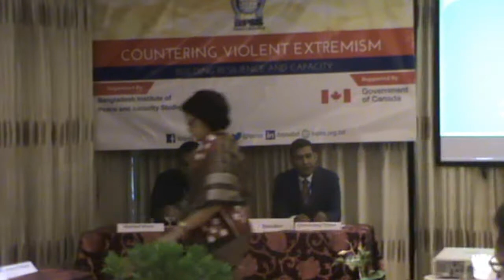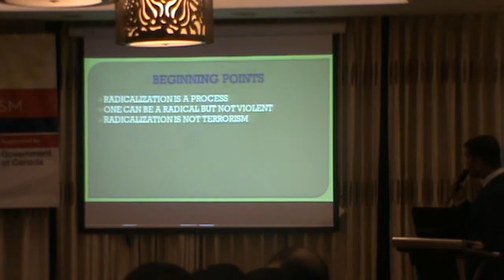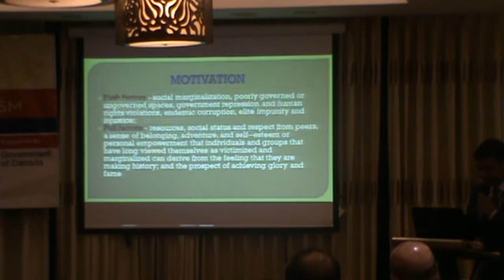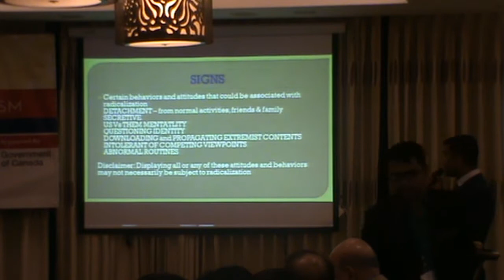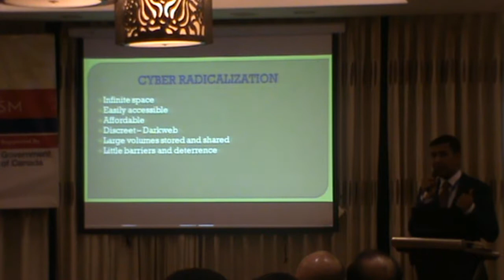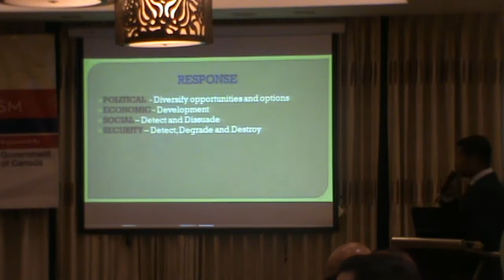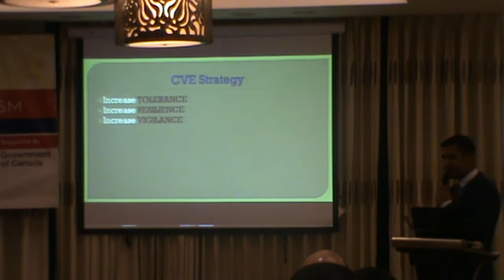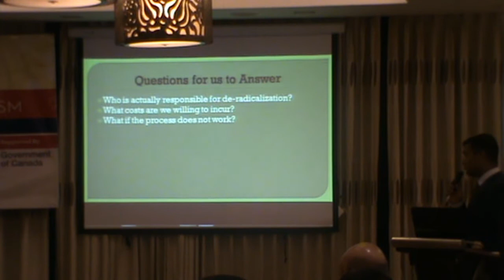BIPSS have organized a workshop on Countering Violent Extremism-capacity Building Programme | Chiran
Bangladesh Institute of Peace and Security Studies (BIPSS) have organized a 3 day workshop on Countering Violent Extremism-capacity Building Programme (CVECBP). The first day activities included two sessions on two different topics. The first session of the workshop was conducted by Shafqat Munir, Research Fellow, and Bangladesh Centre for Terrorism Research (BCTR) as he had a presentation titled ‘What is Counter Violent Extremism (CVE)?’